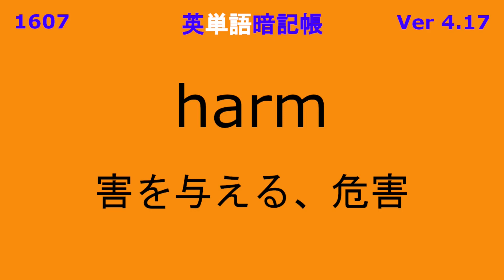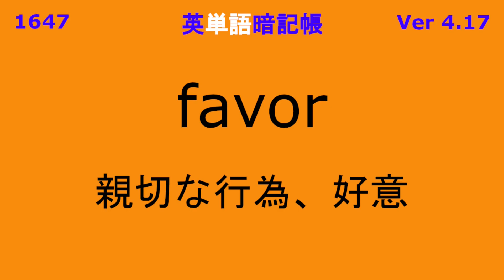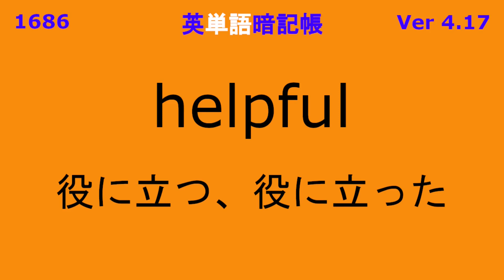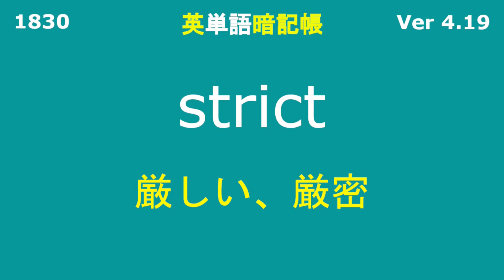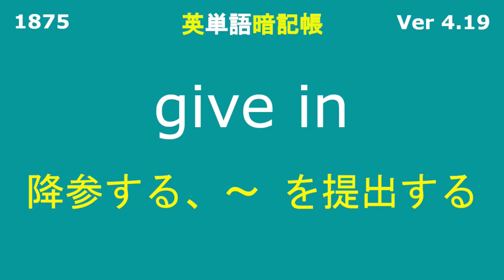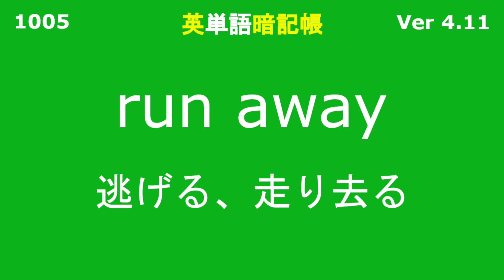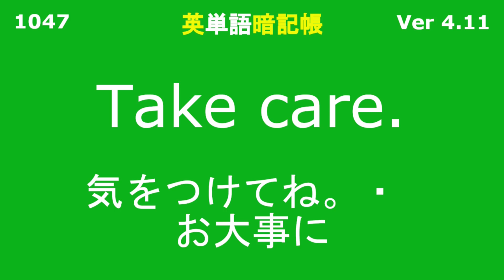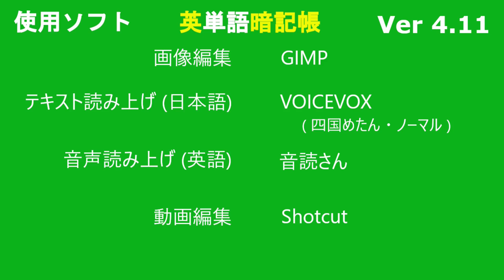英単語暗記帳 300 （No.4171911）です。英単語 100 暗記帳を、Ver4.17 → 4.19 → 4.11 のように、英単語300語を、順次再生します。（繰り返し学習）（反復勉強）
【英単語】を300個まとめました。　（英単語・英短文 暗記帳）
繰り返し、視聴することで、英単語暗記の支援に、役立てば幸いです。
●使用ソフト
　　■画像編集ソフト
　　　　　GIMP
　　■動画編集ソフト
　　　　　Shotcut
　　■英語翻訳　-　エキサイト翻訳　（インターネット）
　　■Yahoo! JAPAN  検索　（インターネット）
（英単語・英短文 暗記帳）